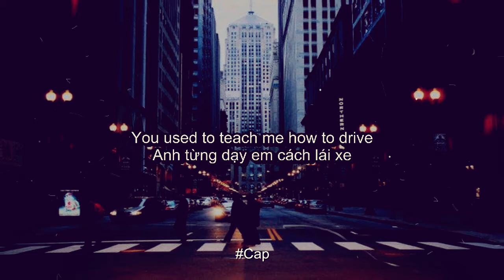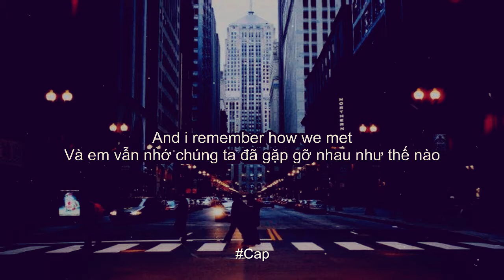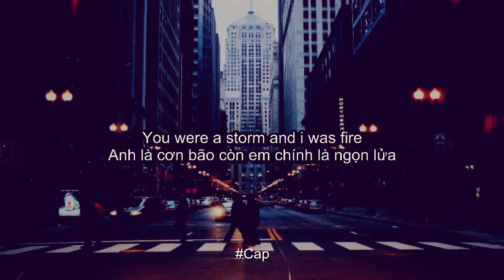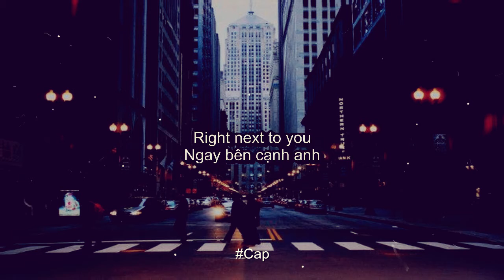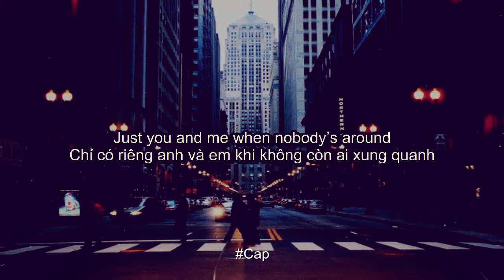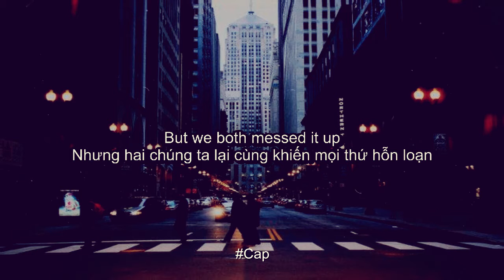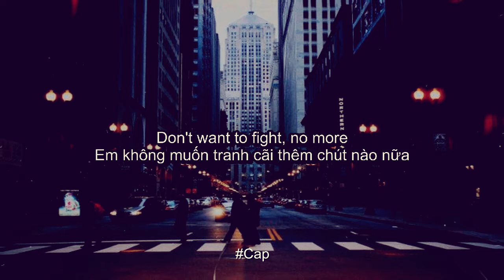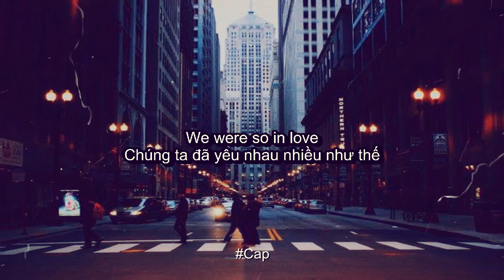[VIETSUB] I'd do it again - Violette Wautier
Violette Wautier – I'd Do It Again (Official Video)

Lời bài hát:

I recall when you were mine
You used to teach me how to drive
You used to make fun of me when I’d cry

And I remember how we met
3rd of July I wore a white dress
And your hand was broken you were in a cast

And we fell in love
But we both messed it up
You were a storm and I was fire
Yeah we both had enough
Of Things broken on the floor
What were we fighting for?

It was bitter sweet
You were like a dream
And I was your girl on the passenger seat
We were unstoppable
We thought we had it all

We used to laugh about the things
That no one else would find funny
Just you and me when nobody’s around

And I remember every second
When we broke up in your car
I held a smile and held you in my arms

We were so in love
Yeah we both have given up
 It’s not working anymore (no)
Don’t want to fight no more

Even if I knew this would end
I’d do it again

But I’d do it again